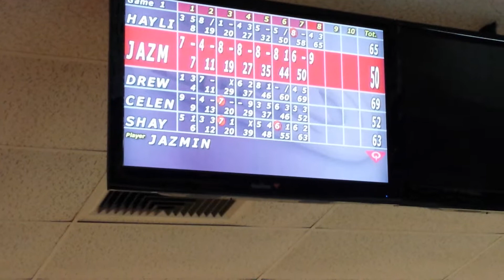Jazmyn ugh teenagers (bowling)